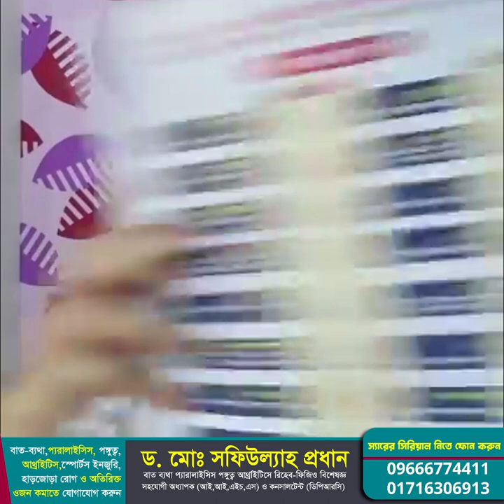বাত ব্যথার মডার্ন ট্রিটমেন্ট | Dr.Md.Shafiullah Prodhan | ডিপিআরসি | DPRC Hospital | Paralysis